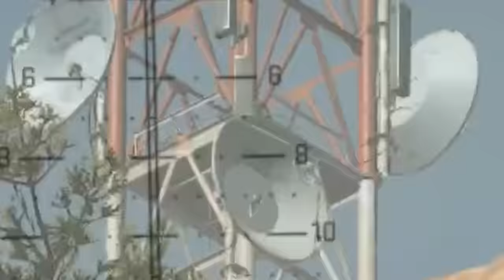I won with the hardest loadout in Warzone...